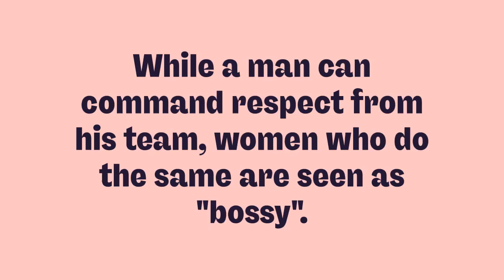We break the bias at Situ! - IWD22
We have been posting several videos for a whole week in line with International Women's Day on the 8th of March 2022.

... Why? Because at Situ, we do not tolerate discrimination. We want a world free of bias, stereotypes, and discrimination; one that is diverse, equitable, and inclusive. A world where difference is valued and celebrated.